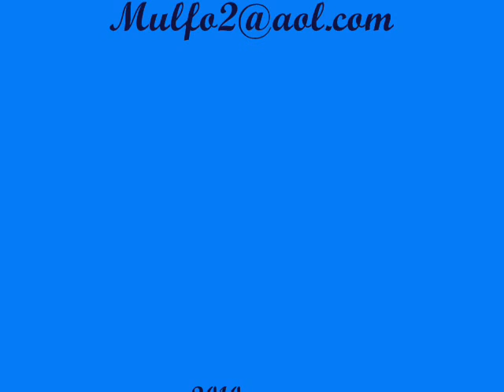Right hand Left hand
I paint with my left hand and I draw with my right hand using the computer mouse.